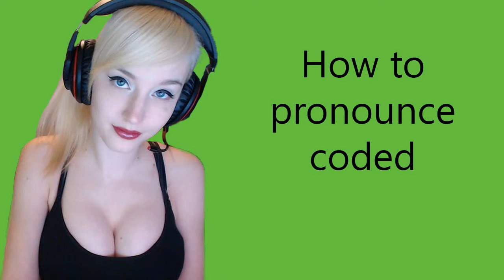How to pronounce coded